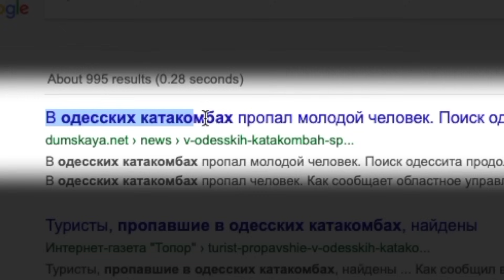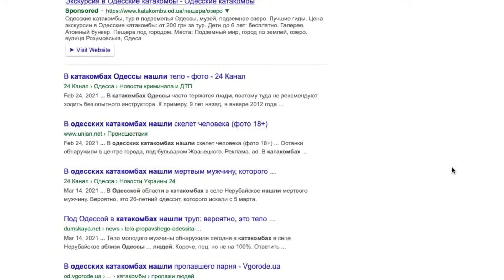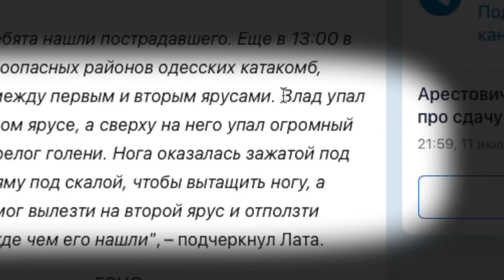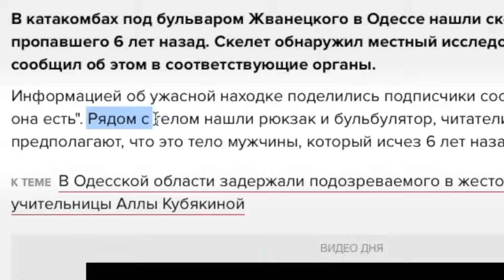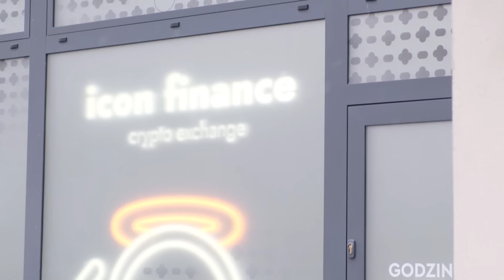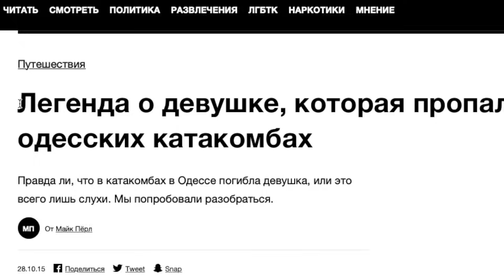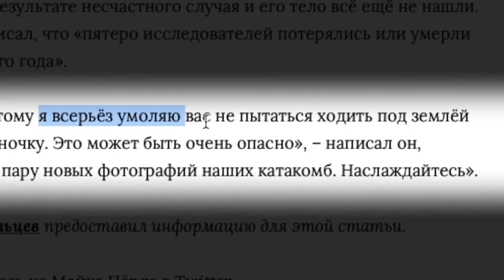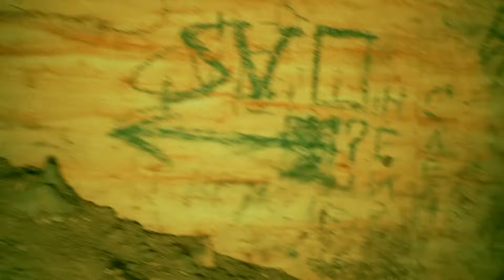Я Проник в Самые Большие КАТАКОМБЫ Мира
Одесские катакомбы - самая большая тоннельная система в мире длиной в 2.500 км. Ежегодно здесь теряются люди , спасатели тратят несколько дней на поиски , а многие остаются здесь навсегда. Категорически запрещено отправляться в лабиринт ,в одиночку и моя задача в одиночку дойти до точки где меня будет ждать мой гид  , без связи , без еды , без воды и без карты. Возможно ли это?